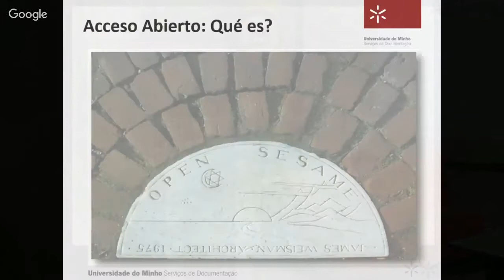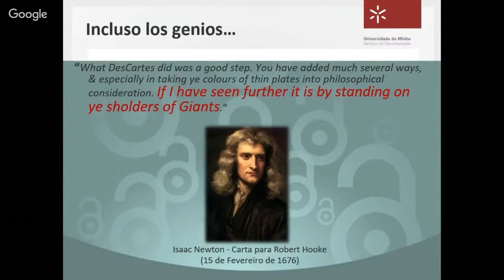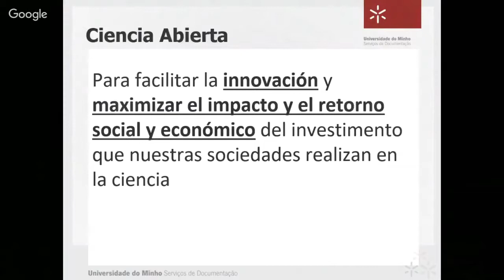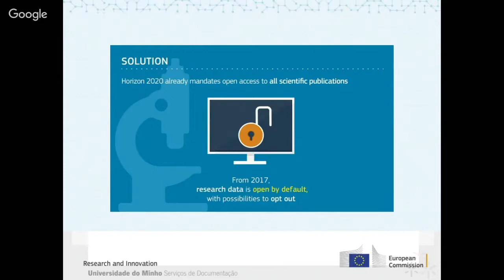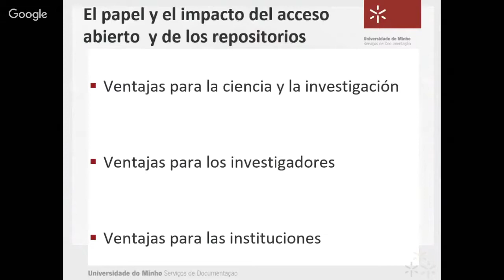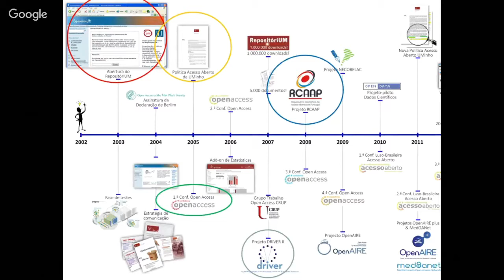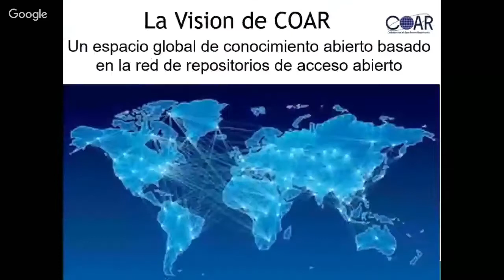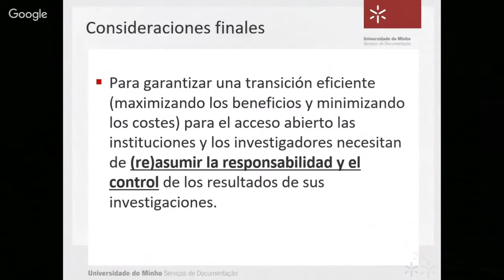Acceso abierto, motor de transformación de las universidades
Título de la presentación: Acceso abierto, motor de transformación de las universidades
Autor: Rodrigues, Eloy
Nombre del evento: Retos y oportunidades de la visibilidad académica en las Universidades
Universidad del Rosario -CRAI
27 de Marzo